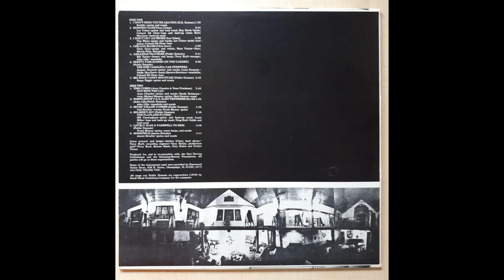Whistlestop U.S.A./East Tennessee Blues - John Lilly (1976)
Music from the Red Herring - 1976 track 9/13.

This very rare album is a recording of the highlight acts from 1976 at the Red Herring Coffeehouse (Illinois, USA). It's made up primarily of gentle, stripped down folk music performed by local artists, with lots of traditional tunes and an interesting spoken/musical comedy on side A called Arkansas Traveler (featuring Bill Taylor as the farmer and Terry Bryll as the stranger).

All songs not in the public domain are copyright the Small Whale Publishing Company; I'm just uploading here under the fair use act to highlight these artists and share some rare music with those who can't find a copy of this LP.